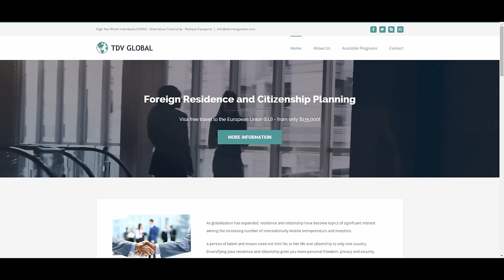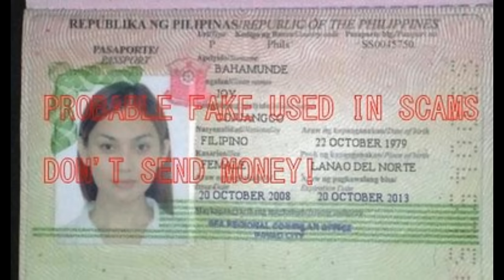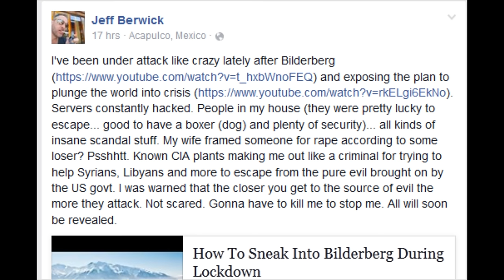Jeff Berwick and the Magic Passport Factory.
I pay you 30 grand for a Mexican Passport and I don't have to abide by the citizenship retirements? Seems legit. Shut up and take my money.

This video uses the BipCot No-Gov licence. Reuse is permitted for any use by anyone except governments. For more information checkout